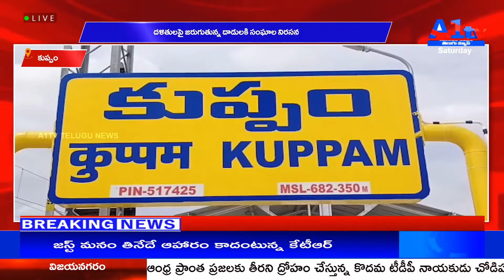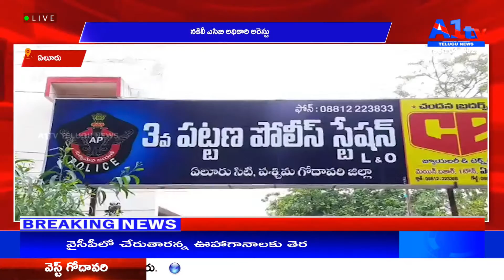A1TV SECOND BULLETIN || 04-09-2021 || A1TV TELUGU